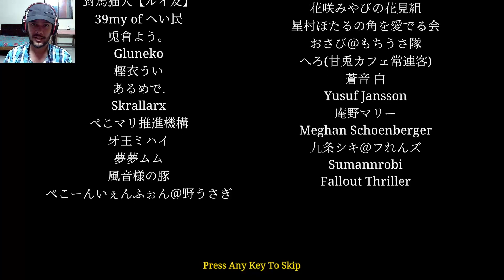Laash thikane lagane wali aurat milgai BEN STROKE 💀|| Gaming Professor Playing Night Security part 2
night security chillas art
chillas art night security
night security chillas arts
chilla art night security
night security ending

I upload carefully and double check permissions before do. If missed anything, Any developer has an issue with any of the uploads on my channel, please get in contact  email. And it will be deleted immediately.There is never a need to strike a video down when you can get it removed within the same day.